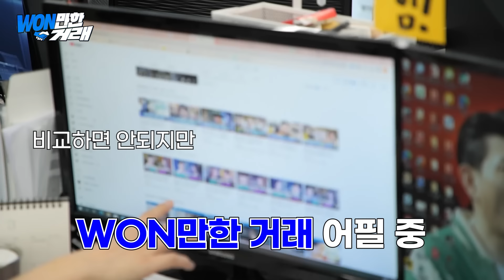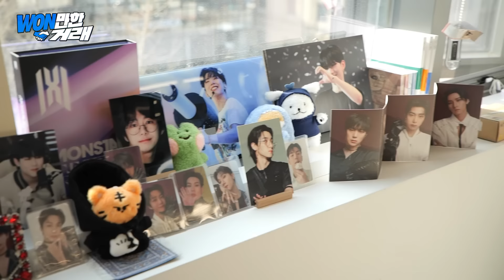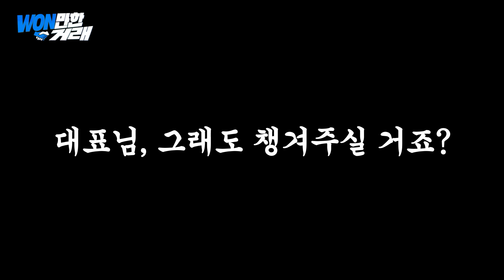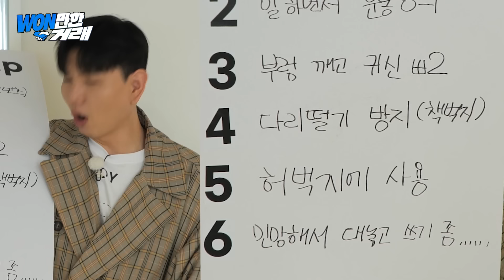환영해 이쓴아~ HELLCOME to 광고대행사 | WON만한 거래 [EP11-대행사]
나 제이쓴, 남의 회사에서 챌린지 한  썰 푼다

아이돌 예비 부인(?)들과
랩하는 HIP한 대표님까지🎤

일하는 것도 진심, 노는 것도 진심인 여기 사람들에게
판매할 이쓴이의 거래 아이템은?

물건의 가격과 가치만 듣고 구매하는
제이쓴의 걸어 다니는 블라인드 마켓 🚶‍

 [WON만한 거래] 다음은 마지막 거래 😢
📌에버랜드에서 마지막 거래 4/28(금) 오픈 - (많관부!)

🎁댓글 EVENT 안내🎁
판매 개수의 X2 만큼 구독자분들께 선물을 드립니다!
 (*본 이벤트는 종료되었습니다.)

ㅡ

Timestamp
00:00 오늘은 이쓴쓰 제작진 회사를 가봤다🏃‍♂️
00:56 길거리 인터뷰 START⭐
03:22 한 팀에 몬베베가 이렇게 많다..?
05:22 트렌디한 대표님과의 트민남 제이쓴의 대결😎
08:59  WON만한 거래 시작🤝
09:56 구독자 이벤트🎁